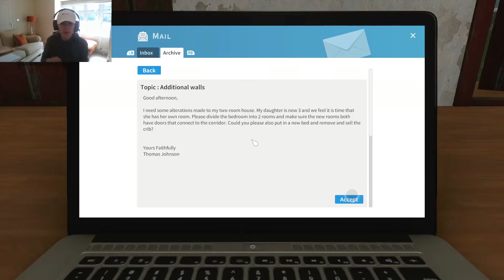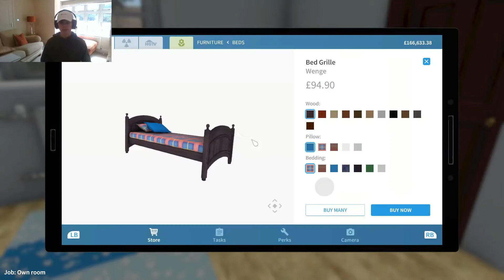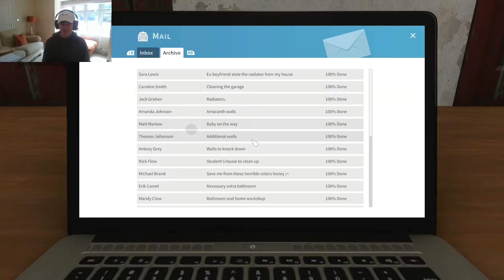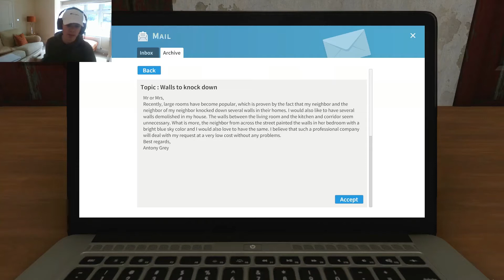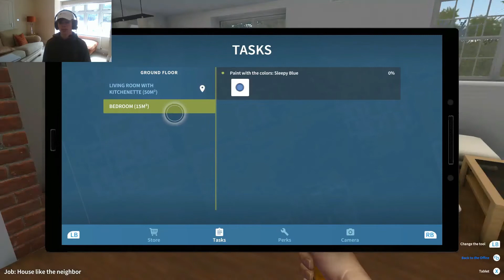DEMOLITION CREW!!!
I KNOCK DOWN SUM STUFF!!